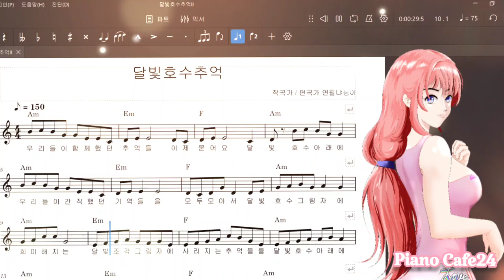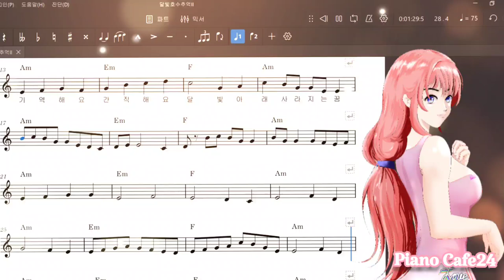piano Cafe24 달빛호수추억 7차 피아노 초벌작업 태스트 기록영상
안녕하세요  1인게임개발자  연필냐옹이 입니다. 배드엔딩 곡 작업 진행 과정 기록영상 입니다. 많이 부족하지만 자충우돌  일기 형식의 제작과정 기록 영상 임을 감안해 주세요 . 감사합니다 😀